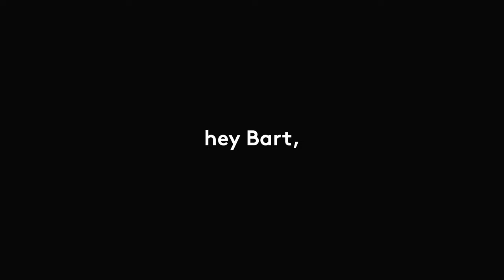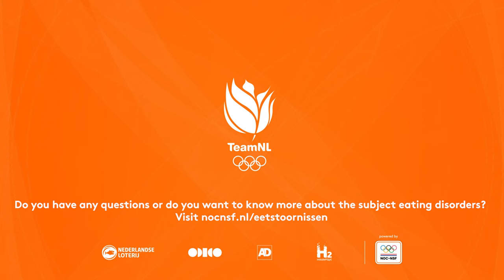Eetstoornissen | ''Het kan ook anders, op een gezonde manier, die ook nog eens veel beter werkt''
Bart: ''Met ruim negen kilo erbij, loop ik alleen nog maar harder. Bovendien ben ik nu echt gelukkig. Dat komt niet eens omdat ik de Olympische Spelen heb gehaald. Nee, ik ben gelukkig omdat ik weer volledig mezelf ben en alle dingen kan doen die ik leuk vind.''

Lees meer over optimaal eetgedrag en eetstoornissen op deze pagina

NOC*NSF heeft als missie het creëren van optimale sportomstandigheden voor iedereen: van recreant tot (para) topsporter, tot vrijwilliger en fan. De meer specifieke missie van TeamNL is het inspireren en het verbinden van Nederland vanuit de prestaties van TeamNL. Zo laat TeamNL zien dat Nederland veel wint met sport. Hierin is het algeheel welbevinden, de mentale en fysieke gezondheid en de veiligheid van alle sporters in Nederland een essentieel onderdeel.

De TeamNL Experts voeding, medisch en prestatiegedrag hebben samengewerkt om onderstaande richtlijnen voor sporters, coaches, ondersteunende stafleden, clinici en sportbonden te ontwikkelen.